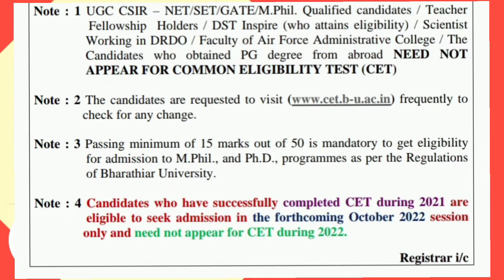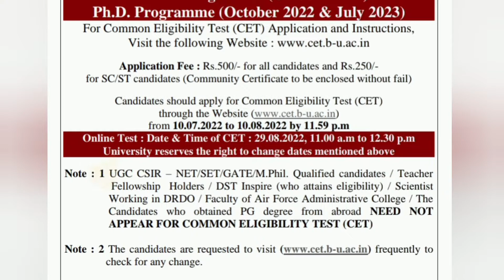CET 2022 Application for M.Phil/Ph.D - Bharathiar University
By
 Dr.S.Rekha M.Com.,M.Phil.,PGDCA.,DPTT.,Ph.D.